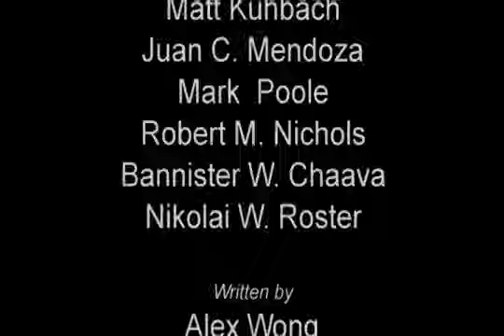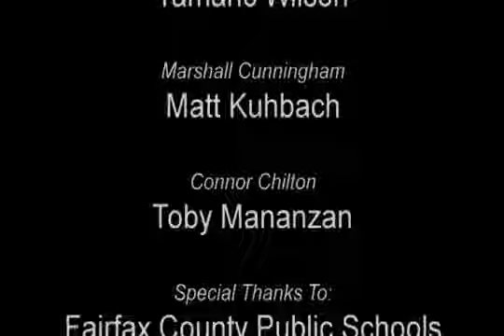Finance Episode 6